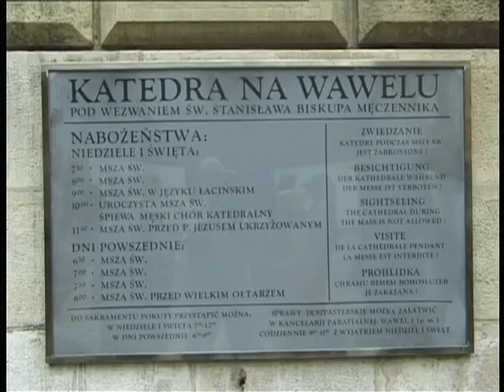Kracow - Krakau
Korte kennismaking met Krakau in Polen